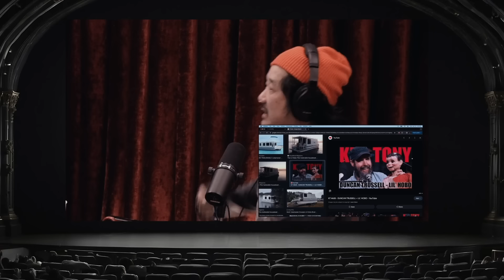Joe Brought Half The LA Comedy Scene To Texas | Joe Rogan & Bobby Lee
Bobby Lee is a stand-up comic, actor, and podcaster. He's the co-host of "TigerBelly," with Khaylyla Kuhn, and "Bad Friends," with Andrew Santino.